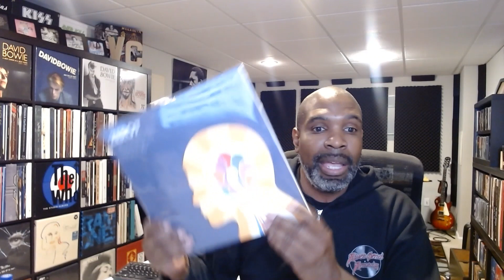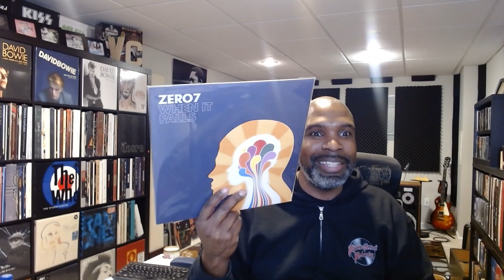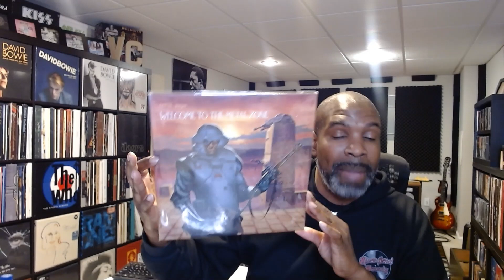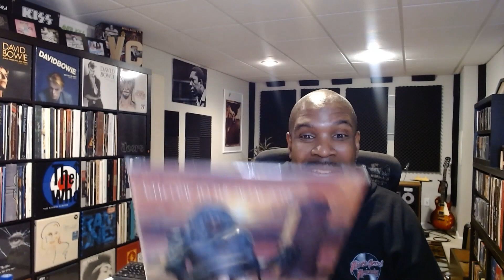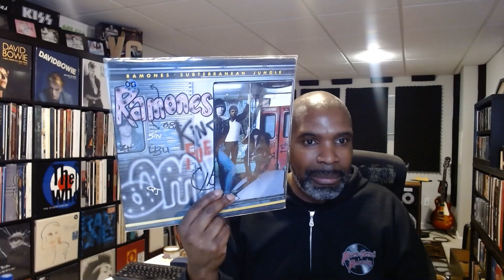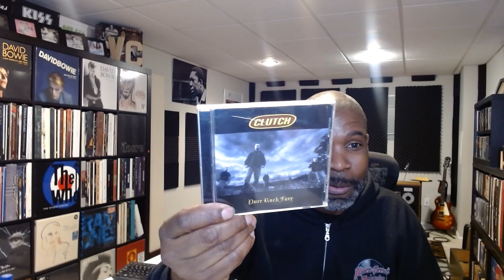VCLT Thanks Jeff & Aaron!!!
Some great VCLT from two of the most amazing guys in the VC!